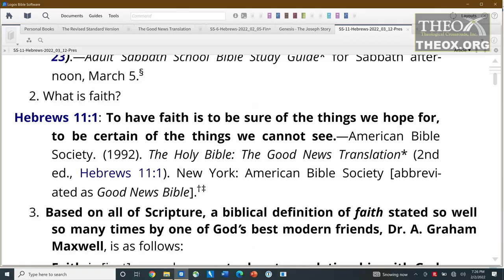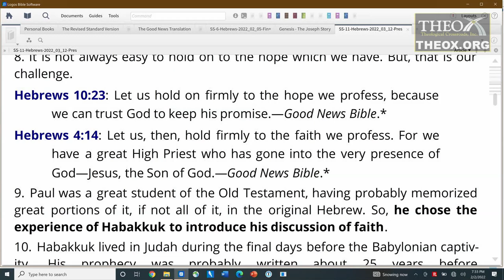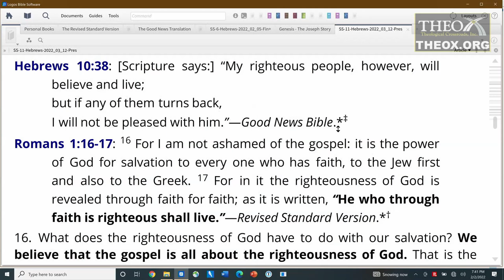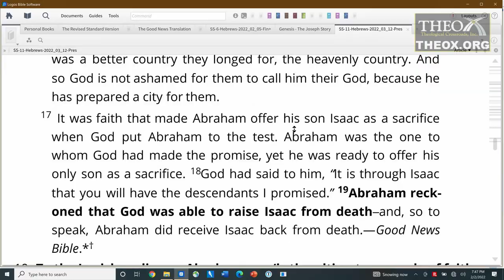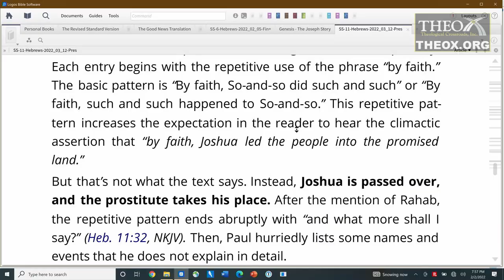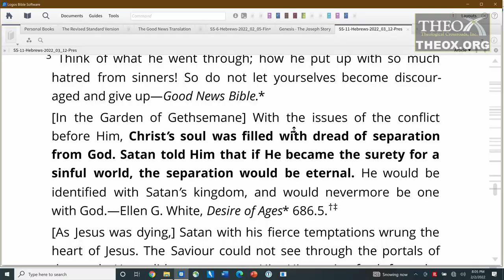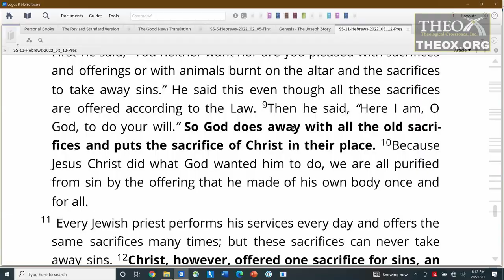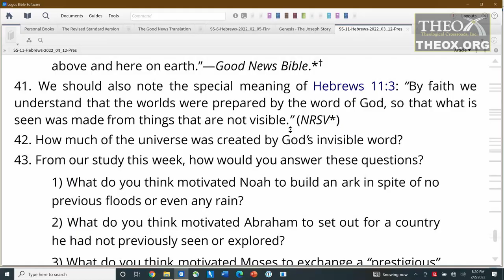11. Jesus, Author and Perfecter of Our Faith (March 12) Sabbath School 2022 Quarter Lesson "Hebrews"